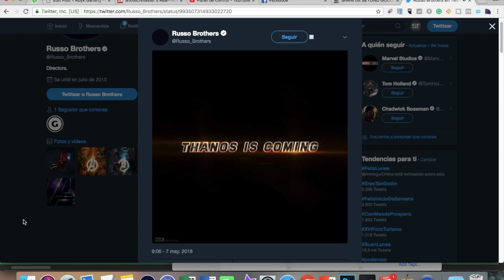¡THANOS EN FORTNITE BATTLE ROYALE! | NUEVO MODO TEMPORAL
Epic Games y Marvel se juntaron para traer a Thanos de Avengers, Infinity War a Fortnite Battle Royale en un nuevo modo temporal que llega el día de mañana, 8 de mayo a todas las consolas. ¿Quién está emocionado?